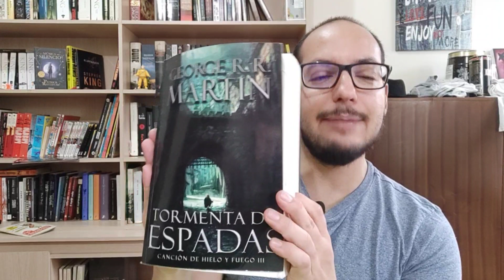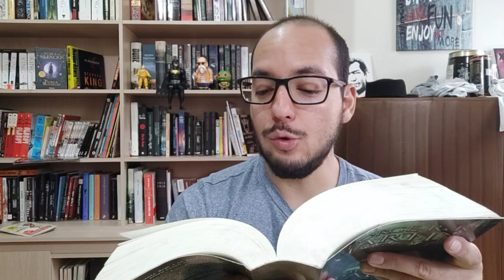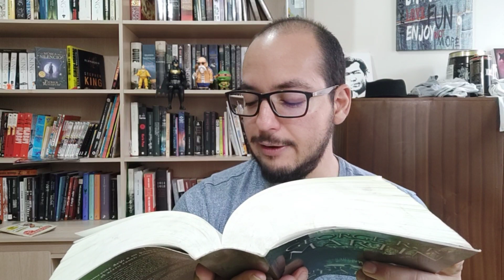Lecturas brutales de autores brutales: La boda roja de George R.R. Martin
¿Qué puedo decir? Uno de las mejores y más sorprendentes partes de toda la saga de Juego de Tronos (o Canción de Hielo y Fuego) . Solo me queda  advertirles que si han no han visto la serie o leído los libros y tienen interés en esta saga no vean este video... aún